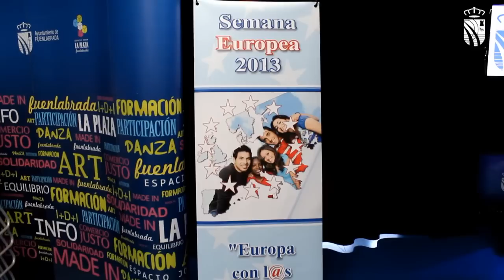Actividades en la Semana de Europa 2013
El concejal de Juventud e Infancia del Ayto. de Fuenlabrada, Francisco Manuel Paloma, explica la programación de actividades para celebrar la Semana de Europa 2013 en la ciudad.